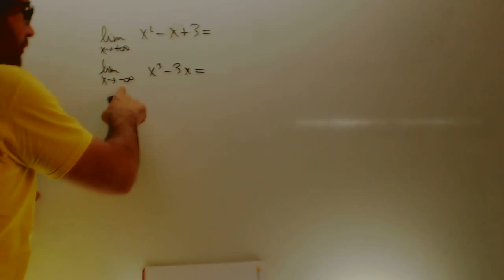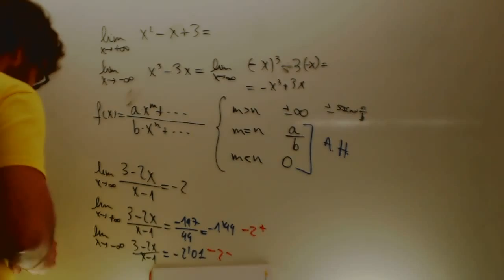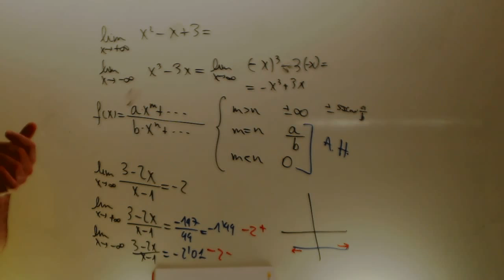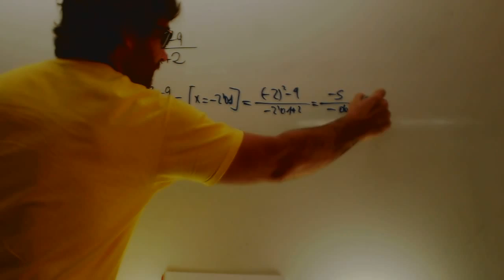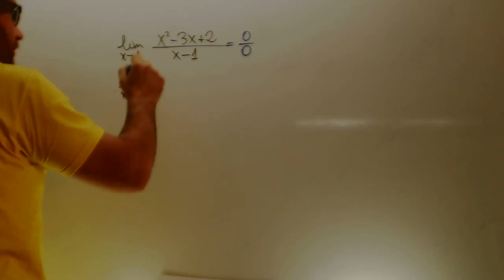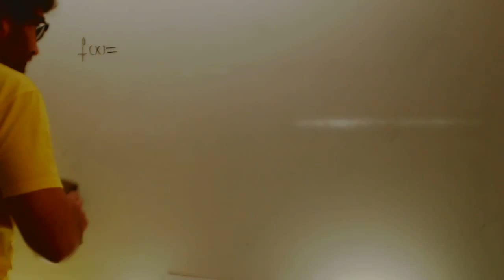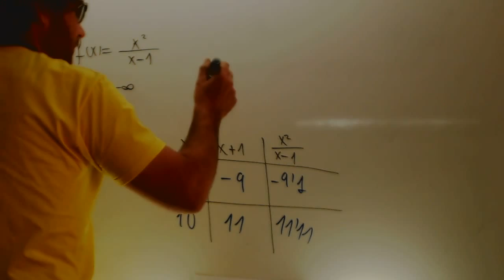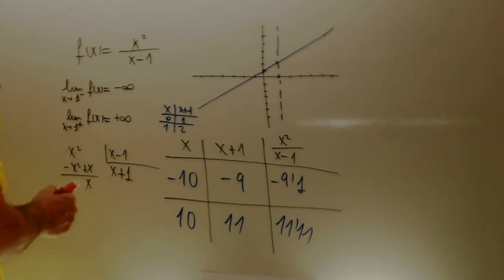Repaso limites Matematicas 1 Bachillerato Academia Usero Estepona